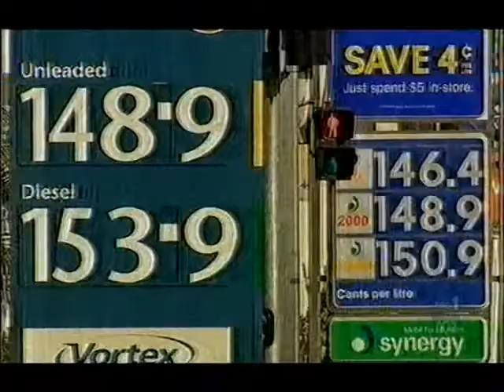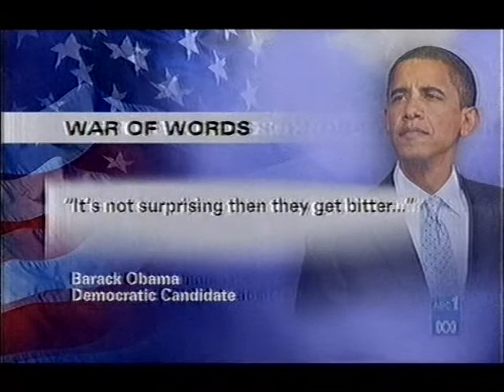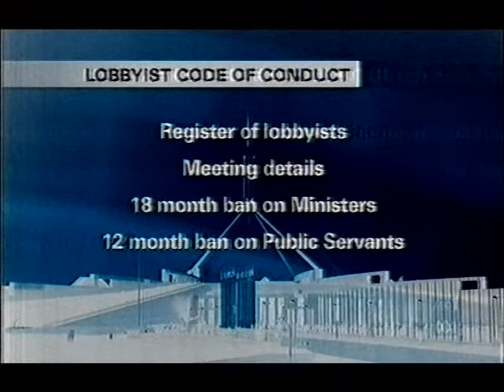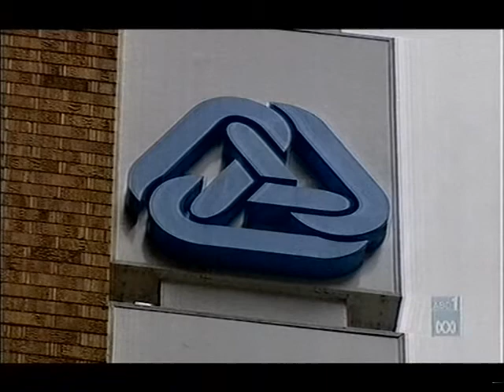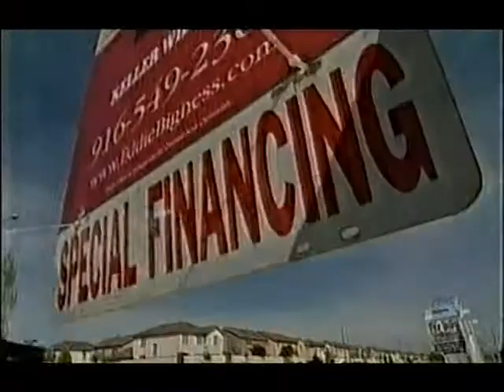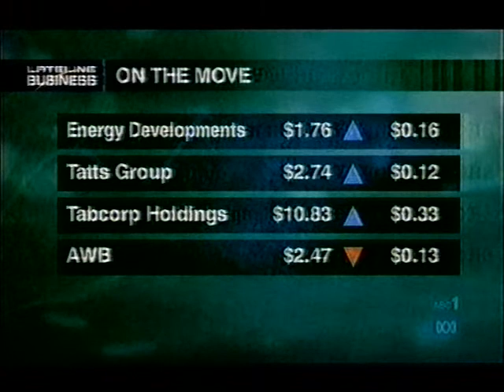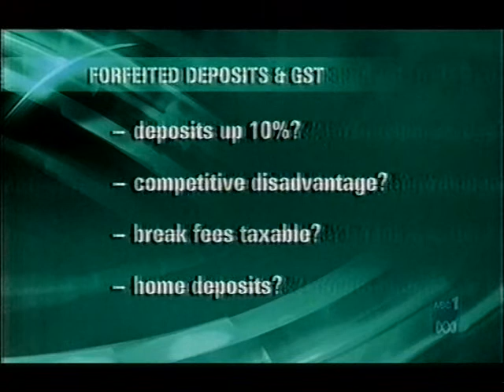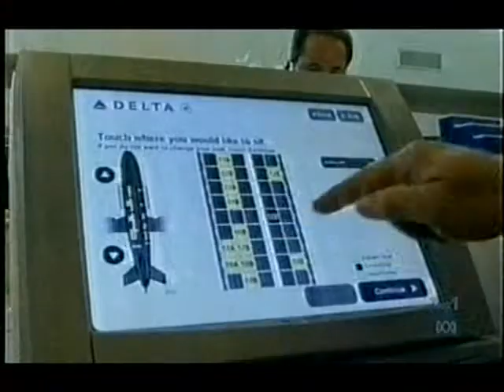Lateline (15.4.2008)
A episode of ABC TV's Lateline and Lateline Business from Tuesday April 15th 2008